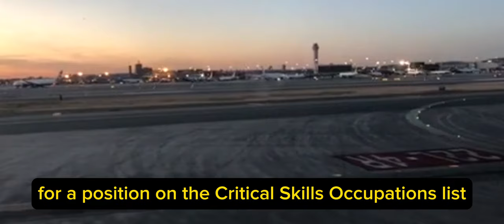How to Move to Ireland without job 2023 | New Ireland Scheme 2023 | Jobs in Ireland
IRELAND
Good News! Ireland Is Giving Free Visa Sponsorship To Overseas Workers | Apply Now,,

Move to Ireland with Free Visa Sponsorship, Don’t miss this opportunity..

Jobs in Ireland | Ireland Work Permit Visa 2023 | New Ireland Scheme 2023 | Jobs in Ireland .

In our next videos, we will discuss the 10 easiest and fastest ways to immigrate to countries such as the US, UK, Canada, UAE, Australia, Netherlands, Germany, and more.

Transcript